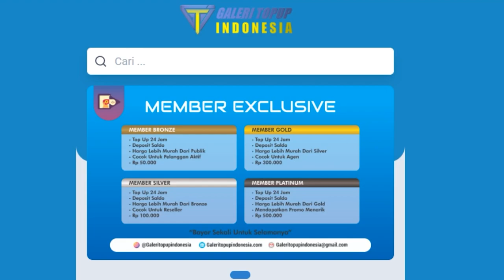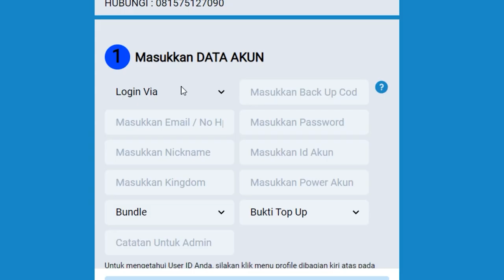bantu memecahkan misteri rally ini kenapa bisa bad trade selalu